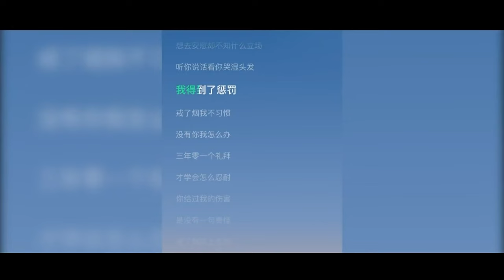12 diễn viên sở hữu giọng hát "tẩy não" nhất của Cbiz ?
Mỗi khi nhắc đến những diễn viên có giọng hát “ấn tượng”, nghe một lần là nhớ cả đời ở Cbiz thì bạn sẽ nhớ ngay đến ai ?
00:33 Ngô Lỗi
01:31 Cung Tuấn
02:31 Mạnh Tử Nghĩa
03:23 Hứa Khải
03:55 Lâm Nhất - Hình Phi
04:41 Lưu Hạo Nhiên
05:19 Trần Tinh Húc
06:05 Châu Vũ Đồng
07:10 Châu Dã
08:12 Tống Dật
09:06 Trương Lăng Hách
10:06 Trương Dư Hi